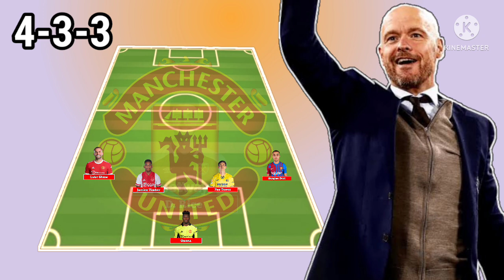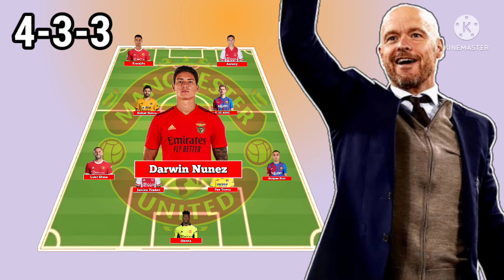Manchester United Dream Line up With Transfer Summer 2022. Under Erik Ten Hag